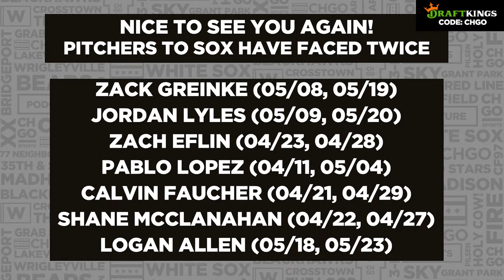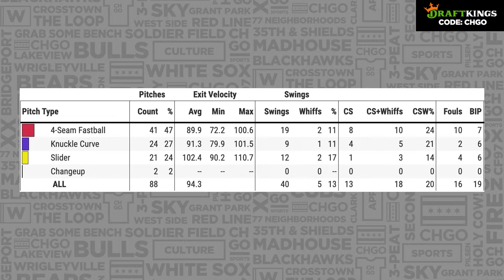How do the White Sox Structure their Roster when Eloy Jimenez Returns? | CHGO White Sox Podcast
The Chicago White Sox evened their series versus the Cleveland Guardians Tuesday night.
Dylan Cease pitched well, surrendering 2 runs in his 6 innings of work, but it was a big 7th inning for the Sox offense that earned them the win. The first 5 batters of the inning reached base, capped off by a huge 2-run double Romy Gonzalez. The bullpen did their job from there, and they will look to win the series tomorrow afternoon. Join Herb Lawrence, Vinnie Duber and Sean Anderson as they recap the win and talk about where Jake Burger could be played defensively when Eloy Jimenez returns. All of that coming up on the CHGO White Sox LIVE Postgame Podcast.

If you or someone you know has a gambling problem, crisis counseling and referral services can be accessed by calling 1-800-GAMBLER (CO/IL/IN/LA/MD/MI/NJ/OH/PA/TN/WV/WY), 1-800-NEXT STEP (AZ), 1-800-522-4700 (KS/NH), 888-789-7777/visit ccpg.org (CT), 1-800-BETS OFF (IA), visit OPGR.org (OR), or 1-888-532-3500 (VA) 21+ (18+ NH/WY). Physically present in AZ/CO/CT/IL/IN/IA/KS/LA(select parishes)/MA/MD/MI/NH/NJ/NY/OH/OR/PA/TN/VA/WV/WY only. VOID IN ONT. Eligibility
restrictions apply. On behalf of Boot Hill Casino &amp; Resort (KS).

Bet $5 Get $150 offer (void in NH/OR): Valid 1 per new customer. Min. $5 deposit. Min $5 pre-game moneyline bet. Bet must win. $150 issued as six (6) $25 bonus bets. Promotional offer period ends 5/28/23 at 11:59PM ET.